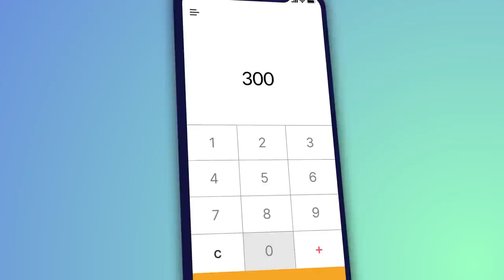Take your business with you, anytime, anywhere, on your Flutterwave Mobile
The future of commerce which is often the subject of so many webinars, conferences and articles, was redefined last year when we launched the Flutterwave Store amidst the global pandemic.

Now, we’re redefining the future of commerce by turning your mobile phone into your own personal POS, Online Store, and general mobile business HQ. Welcome to Flutterwave Mobile.

Our promise to you is to continue providing the best technology for your business growth. Now you can take your business everywhere.